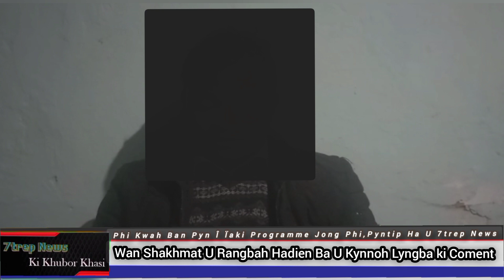Wan ShaKhmat U Rangbah Hadien Ba U Coment KiKtien BymSngew Ïahap Pyrshah Ïa KSU South Central Circle